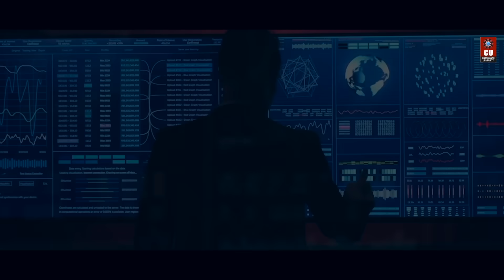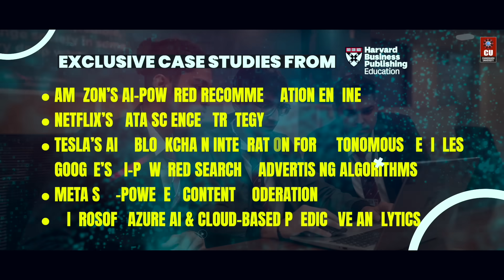MBA Data Science & Artificial Intelligence - Chandigarh University Admissions | Scholarships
A combination of Data Analytics and Business Intelligence, MBA Business Analytics is a specialised program that aims to develop business analytics professionals for a variety of industries.

At Chandigarh University, MBA Business Analytics is partnered with the world leader in analytics technologies, SAS, and offers the students with world-class training and global certification in Predictive Analytics.

Learn the art of making key business decisions. Pursue MBA in collaboration with SAS Institute at NAAC A+ Chandigarh University, India's #1 QS World Ranked Private University. Apply via CUCET and avail of up to 100% Scholarship